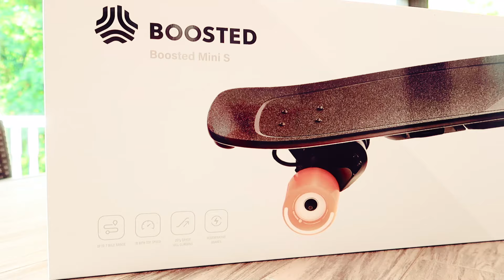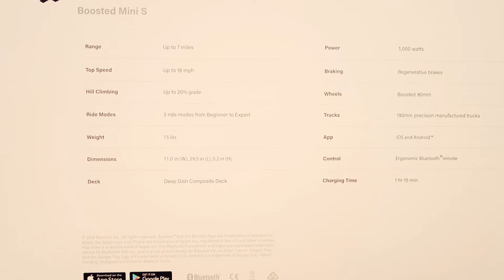My Dream Delivery!